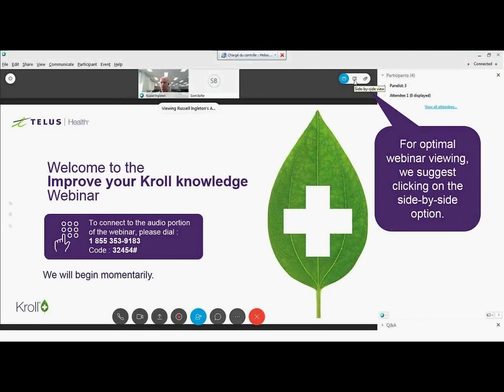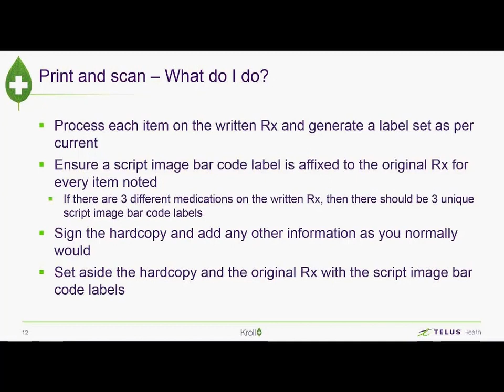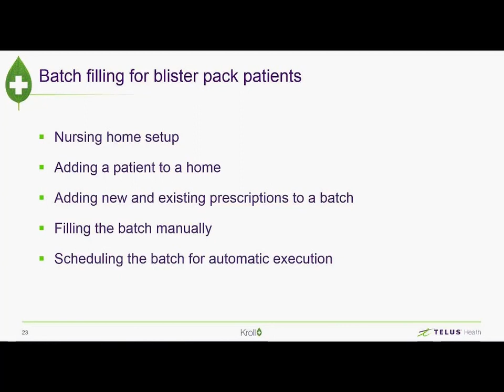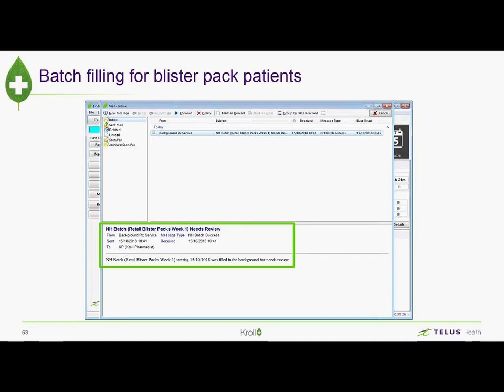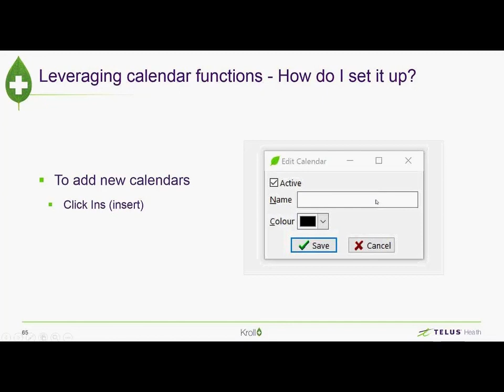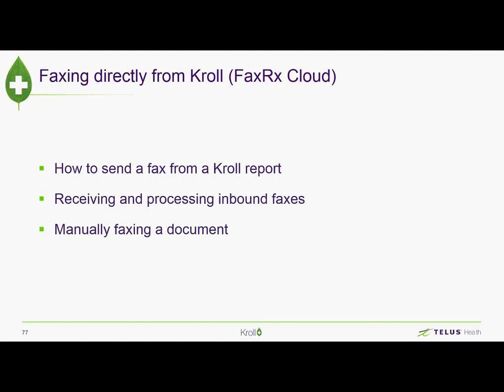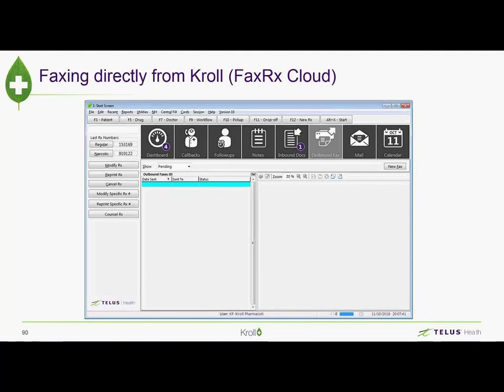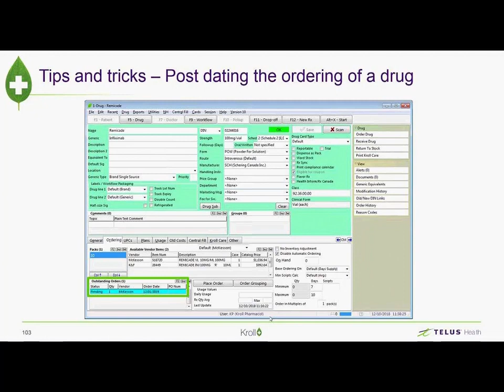Improve your knowledge of Kroll™ Pharmacy Management Solution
Discover how you can save time and optimize your pharmacy operations with an in-depth tour of the solution. Designed for advanced users.